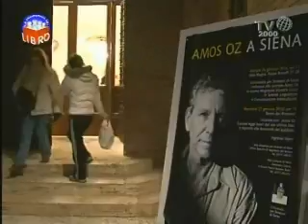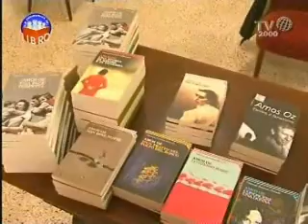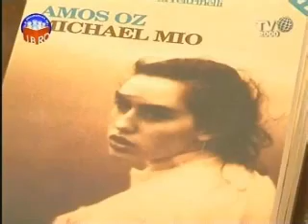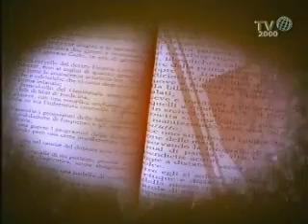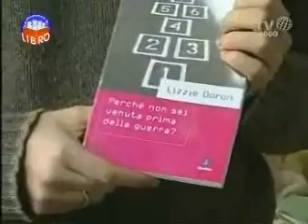Focus sulla letteratura israeliana: Amos Oz e nuove generazioni